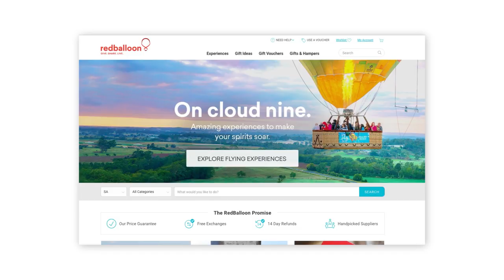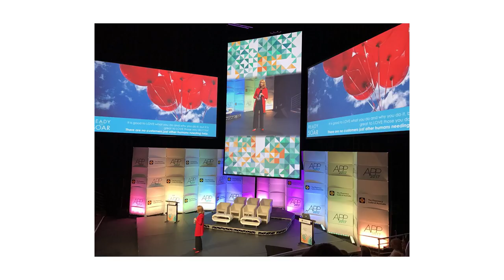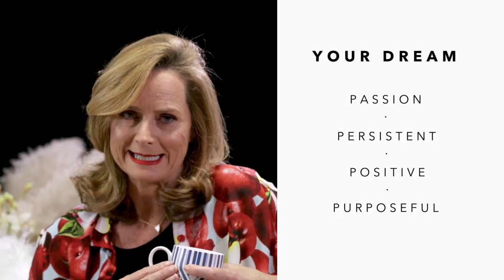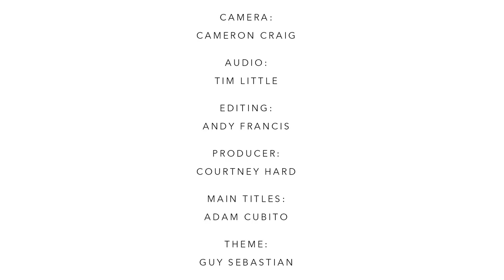Tea with Jules with Entrepreneur and Shark Tank star, Naomi Simson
I could actually sit and talk to Naomi Simson all. day. long. She is an absolute hoot and a fountain of knowledge and wisdom. Naomi is not just a business woman who dominates in the online space (erhm.. 2 million followers on LinkedIn), she is a newly wed, a mother and a television star – anyone watching Shark Tank?!. Phew!

Naomi started the online experience gift destination redballoon.com.au from her lounge room and cemented her position as an entrepreneur to be reckoned with.

Her motto is “If it’s meant to be, it’s up to me”. I love this. Naomi says you can’t point the blame on anyone else. If something is not how you want it, then it’s up to you to make the change, nobody else. It’s confronting and sobering advice, but something I will be applying to my own life from hear on out. It’s my new motto…and Naomi is my new BFF.

This interview is one of my absolute favorites to date on Tea with Jules. So much so, I think I’ll start wearing RED a whole lot more!

Need to get someone a special gift? Red Balloon is your destination and the business that made Naomi famous:

Enjoy! x